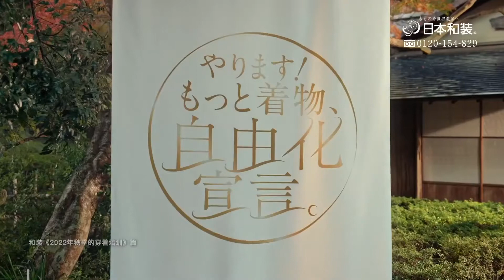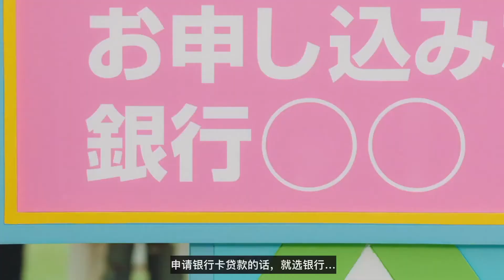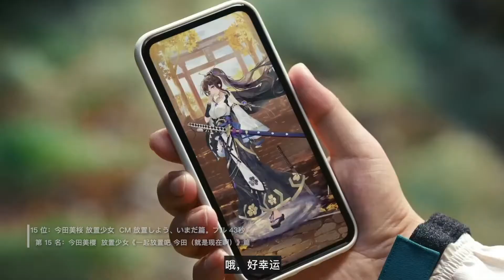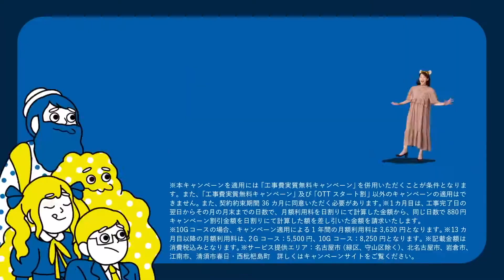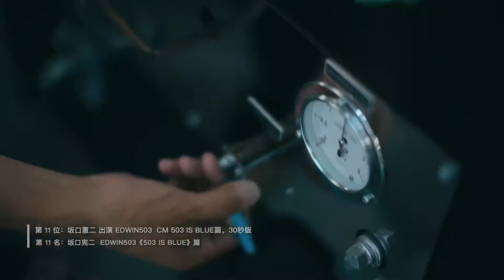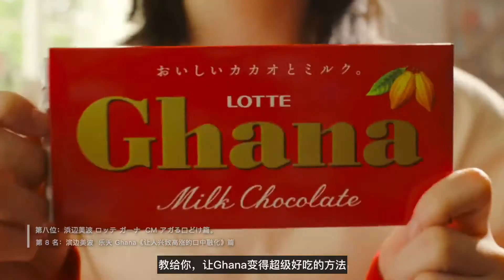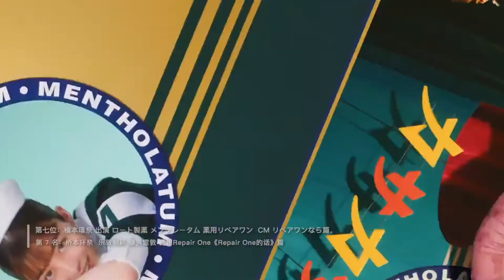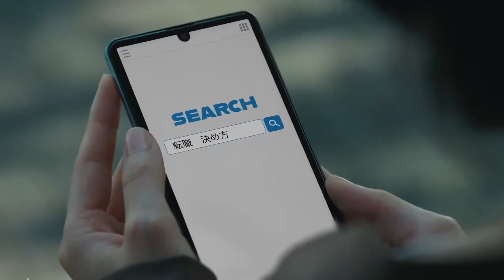令和広告大賞 第139回│29 - 04 September 2022│JAPANESE COMMERCIAL OF 2022│Autumn